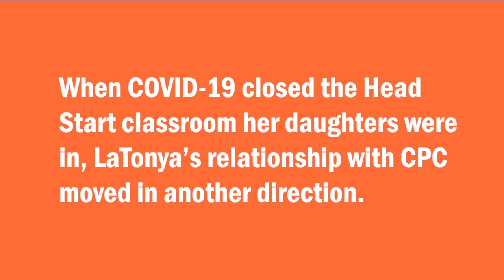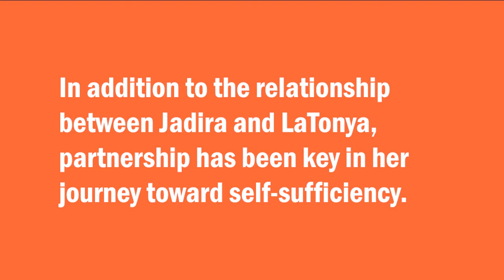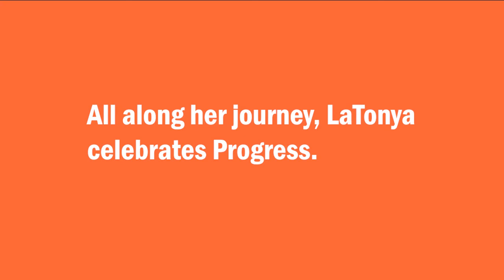LaTonya reflects on relationship, partnership, and PROGRESS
LaTonya had lived in Baltimore all her life. She and her long-term boyfriend had struggled with employment setbacks and a complicated pregnancy with their twin daughters, but all of that paled in comparison to her boyfriend's sudden and expected death in 2017.

In 2018, LaTonya and her girls moved to Hanover and connected with Community Progress Council through the Women, Infants, and Children (WIC) program. Thanks to the relationship built with her WIC Nutritionist, Joy, LaTonya was encouraged to enroll her children into Head Start. Although COVID-19 changed her path once again, LaTonya continued to work with CPC through self-sufficiency coaching. She is now on the path to earn her degree in psychology and advocate for others in her community.

As part of CPC's recent all-team in-service in March, our team spent a full day focused on our shared organizational values. LaTonya shared part of her story and what CPC's values mean to her. Through it all, relationship and partnership have empowered LaTonya to make PROGRESS toward her goals.